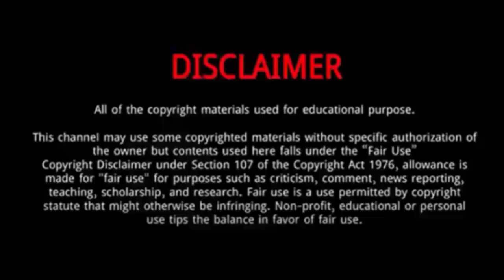Lai Meiyun (Golden House Hidden Love) || 10 Things You Didn't Know About Lai Meiyun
Lai Meiyun, is a Chinese Singer signed under Qigu Culture.
In 2024, she starred in Golden House Hidden Love.
On June 24, 2020, just after graduation from Rocket Girls 101, Meiyun's personal studio was founded and released her first Single as a solo artist, "Girls and Crown", Meiyun begins her solo career.
On July 28, released her single"Wait" as the theme song of TV show Forget Me Not Café series 2. On July 31, released "Every Time" as the theme song of animated series "Fox Spirit Matchmaker”.

Lai Meiyun
Lai Meiyun
Lai Meiyun
Lai Meiyun